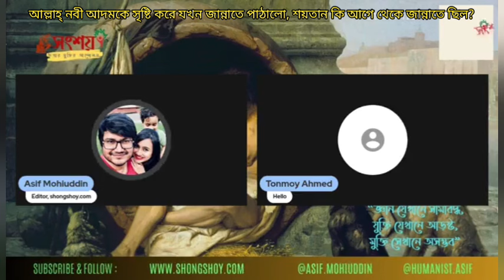আল্লাহ্ নবী আদমকে সৃষ্টি করে যখন জান্নাতে পাঠালো,পথভ্রষ্ট করার জন্য শয়তান কি আগে থেকে জান্নাতে ছিল?